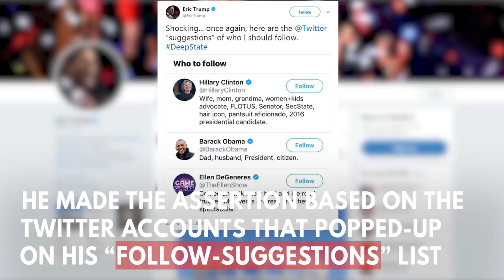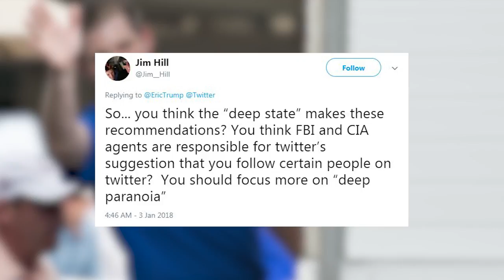Eric Trump just tweeted a bizarre conspiracy theory about Ellen DeGeneres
On Tuesday (2 January) night, Eric Trump accused the "deep state" of suggesting who he should follow on Twitter. He made the assertion by